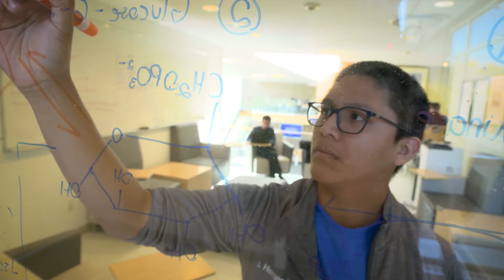The Seton Hall Core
Every Seton Hall student is required to take three classes - known as the Core - that creatively connect Catholic thought with the natural sciences, literature, history, music and other fields.